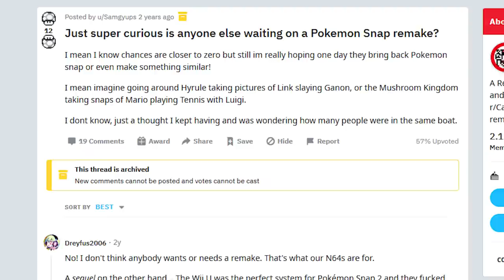Honest Game Trailers | Pokémon Snap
►►This episode is presented by HouseBroken, joining Animation Domination Monday at 9pm on FOX – a new breed of comedy

Trailers that tell you the TRUTH about your favorite video games: this week is Pokémon Snap!